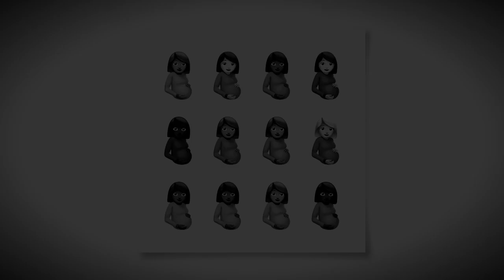yebbas heartbreak - drake - REMIX